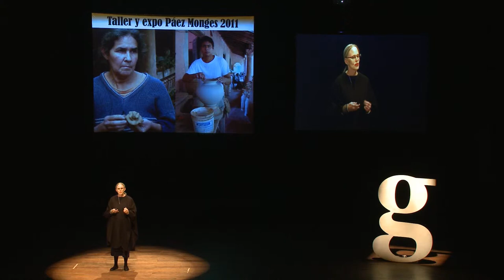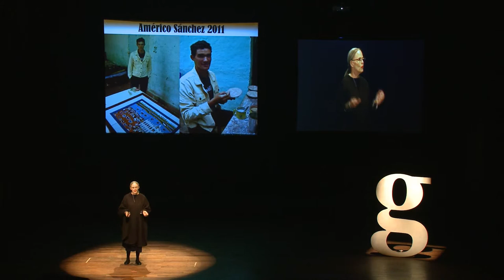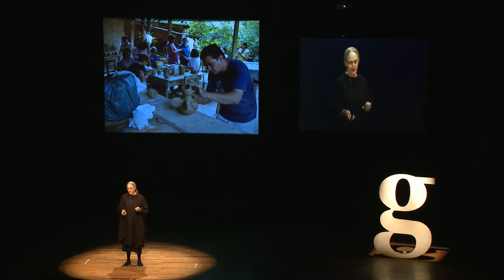Gramo / Yssane Gayet / El Poder de Transformar el Arte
La artista plástica Yssane Gayet nos contó de los emprendimientos artísticos de la zona del Lago Ypacaraí. El arte como herramienta de identidad y progreso.